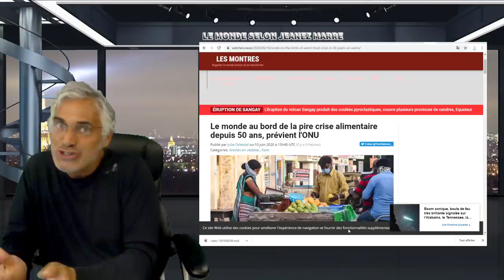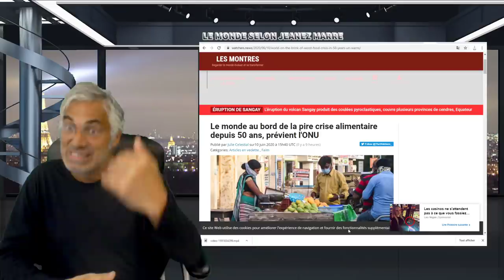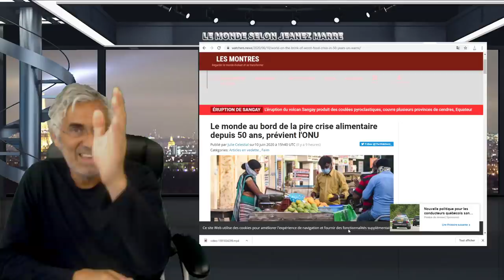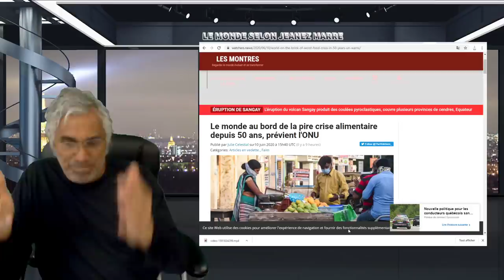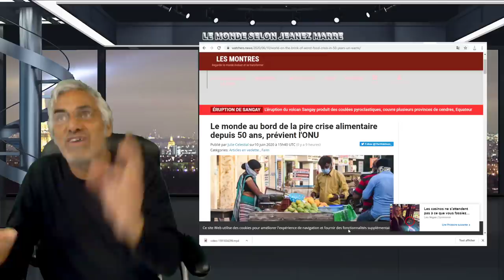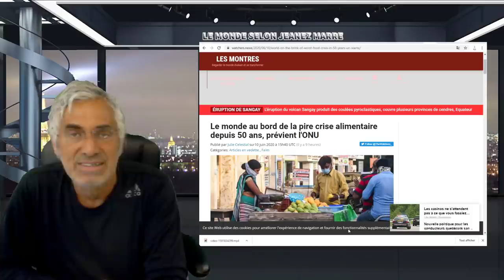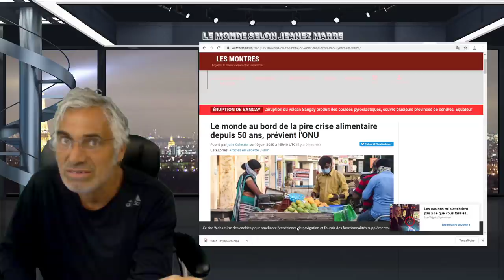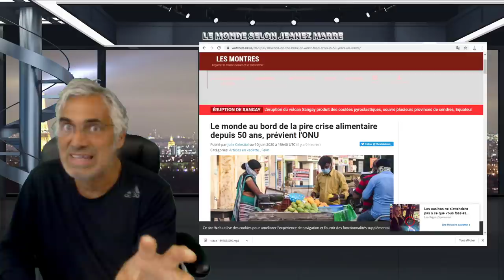PROBABLEMENT LE MESSAGE LE PLUS IMPORTANT QUE TU DOIS ABSOLUMENT ÉCOUTER EN CES TEMPS DIFFICILES.